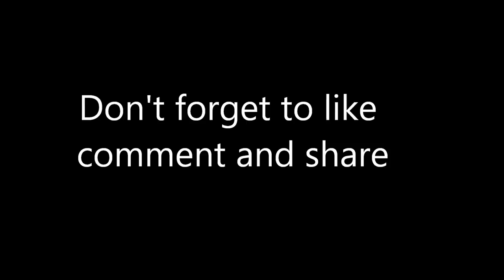My number 1 tip to help you throw more people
Don't forget to check out my Uchikomi Supercharged DVD out now

Have any questions? Want me to film a video?

Who am I? I am a 2008 Beijing Judo Olympian, 4th degree Judo black belt and BJJ Black belt under Felipe Grez